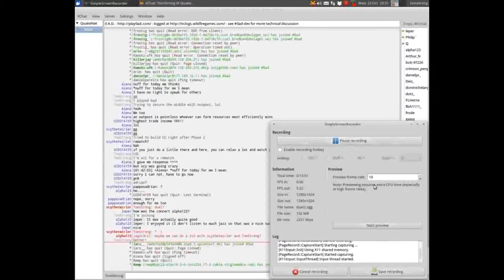0 A.D. - Alpha 14 - Duel - tomstrong vs scythetwirler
This time I'm playing scythetwirler in a jungle biome map for the first time.
Original art and audio from 0 A. D. - Empires Ascendant, under CC-BY-SA 3.0.